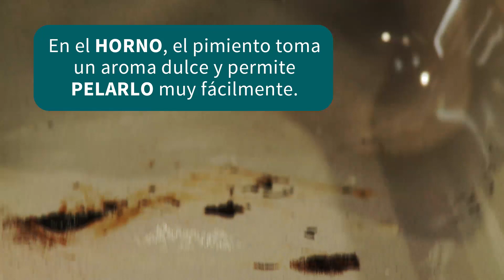Cómo preparar pimientos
Pimientos rellenos:
Cortar la parte superior del pimiento y eliminar las semillas y nervaduras. Extraer las semillas restantes manualmente o poniendo el pimiento bajo el grifo.

Trocear los pimientos:
Quitar el tallo y cortar los pimientos en cuartos. Retirar las nervaduras y las semillas y pelarlos. Dependiendo de la receta, cortar la pulpa del pimiento en tiras, en dados o en diamantes.

Hacer los pimientos a la parrilla:
Cortar el tallo, partir los pimientos en cuartos y eliminar nervaduras y semillas. Colocar sobre una bandeja para hornear con el lado de la piel hacia arriba y asar a la parrilla durante 8 minutos. Retirar la bandeja del horno y cubrir sólo con un paño de cocina húmedo. A continuación, pelar los pimientos.

ChefTube: Tu destinación #1 para deliciosas recetas fáciles de seguir.